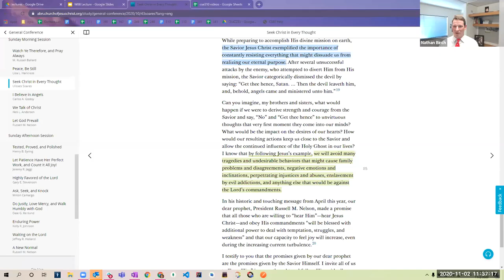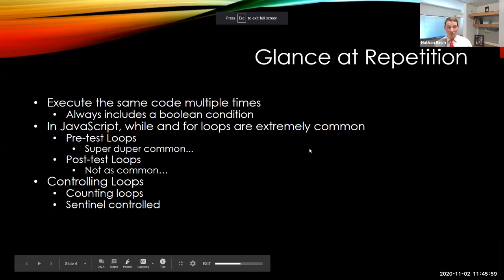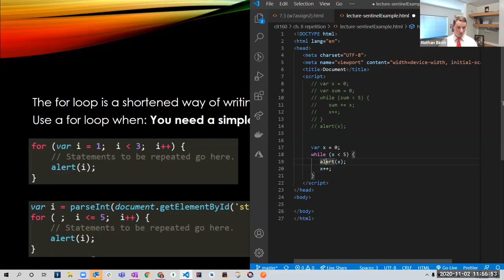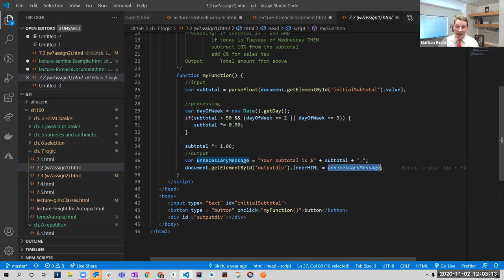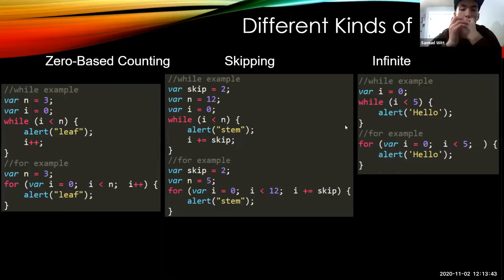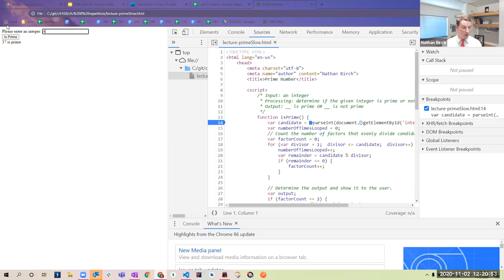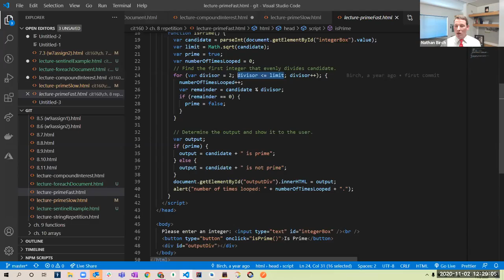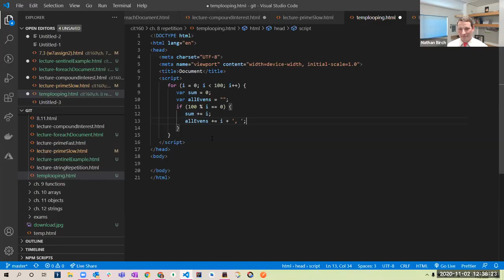cit160 w08 lecture fall2020